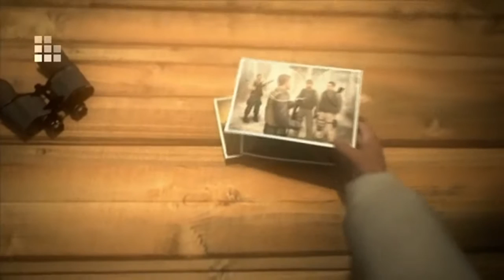SOCOM - U.S. Navy Seals: FB3 - PSP - #03. Distant Thunder [1/3]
In high definition, first time playing through this game, missions played on the Lieutenant difficulty. I'm Focusing more on the main objectives, but I do complete some bonus missions as well.